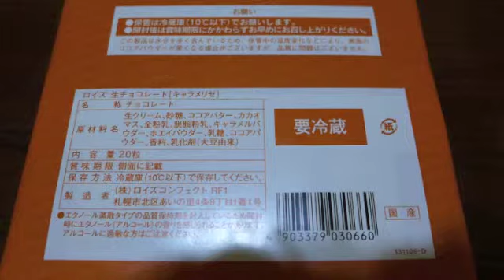ROYCE' Caramelize Chocolate -Exclucive Item- ロイズ 生チョコレート キャラメリゼ 限定商品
-Exclusive Item-
ROYCE' Caramelize Chocolate
ロイズ限定商品 生チョコレート キャラメリゼ